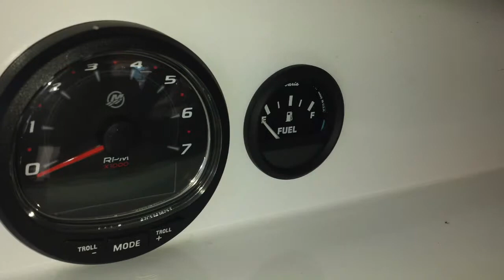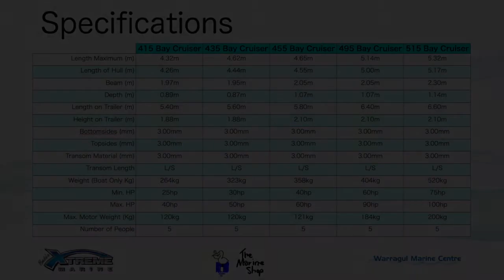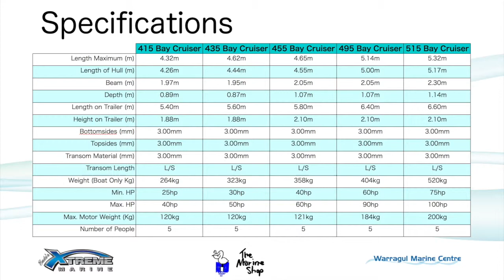Savage Bay Cruiser Promo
The Savage Bay Cruiser range is the perfect boat to get you and the family started with saltwater fishing. Every boat in the range has 3mm plate aluminium sides & bottoms, and there's plenty of room for you and all your gear!